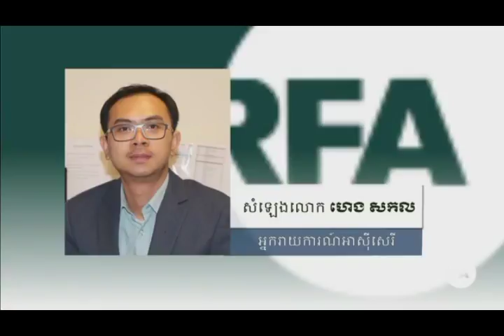ផ្សាយផ្ទាល់កម្មវិធីវិទ្យុអាស៊ីសេរី សម្រាប់យប់ថ្ងៃអង្គារ ទី០២ ខែមករា ឆ្នាំ២០១៨,By Neary khmer